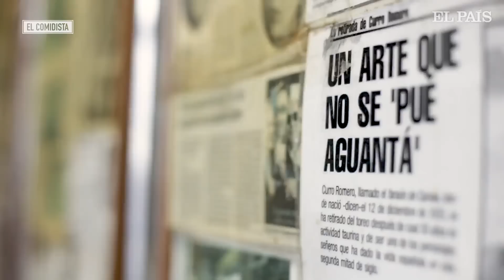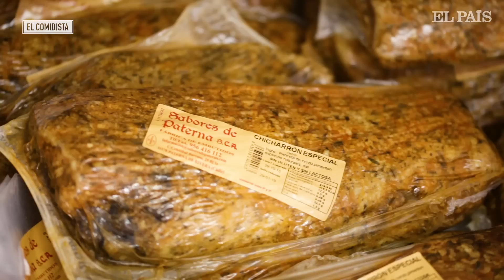EL COMIDISTA | La tapa más especial de Cádiz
Los chicharrones especiales gaditanos no se parecen a los del resto del mundo. Se sirven en lonchas y lo mismo se pueden tomar solos, aliñados o metidos en un mollete. Conoce la historia de esta genialidad.